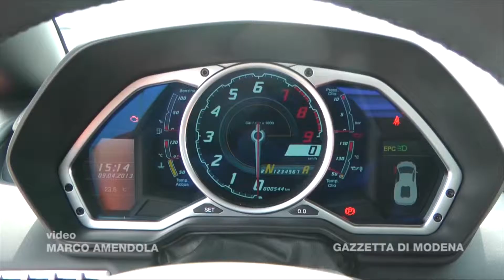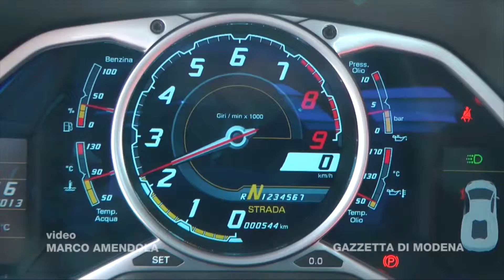Che spettacolo: Lamborghini Aventador - di Marco Amendola